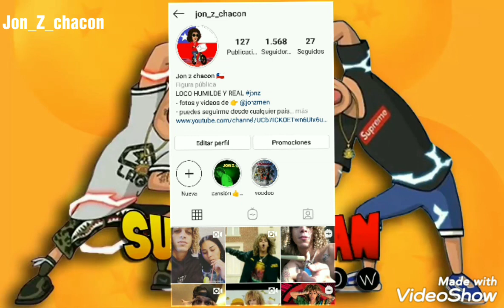10 Canciones poco conocidas de Jon Z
10 Canciones poco conocidas de Jon Z :
en este vídeo te mostraré 10 canciones poco conocidas de Jon Z

Jon z,
Canciones,
10 canciones de Jon Z,
Top 10,
Canciones antiguas de Jon Z,
La música antigua de Jon Z,
Primera canción de Juan Z,
Canciones que no conoces de Jon Z,
Música de Jon Z,
Las mejores canciones de Jon Z